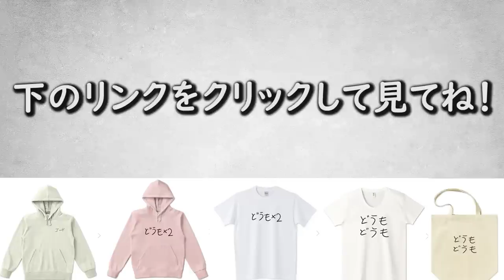お前は幸せなのか？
幸せについて考えてみました！まぁ、俺はただ幸せっていう言葉わかってないなだけかもしれないw